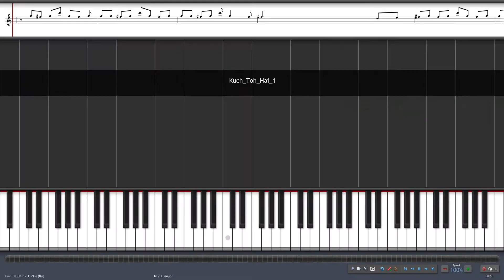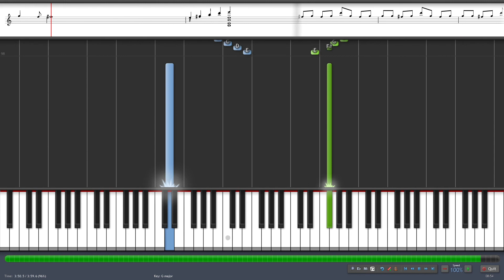Kuch Toh Hain Piano Cover | Armaan Malik | Do Lafzo Ki kahani | Rushi Scorpion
Kuch Toh Hai Lyrics from Do Lafzon Ki Kahani starring Randeep Hooda and Kajal Aggarwal – a love song sung by Armaan Malik, composed by Amaal Mallik and beautifully penned down by Manoj Muntashir.

Singer: Armaan Malik
Lyrics: Manoj Muntashir
Music Label: T-Series

Kuch Toh Hai Lyrics
Aahatein kaisi yeh aahatein
Sunta hoon aaj kal aye dil bata
Dastakein dete hain dastakein
Kyun ajnabi se pal aye dil bata

Kuch toh hai jo neend aaye kam
Kuch toh hai jo aankhe hai nam
Kuch toh hai jo tu keh de toh
Haste haste marr jaaye hum

Mujhse zyada mere jaisa
Koi hai toh hai tu
Phir na jaane dil mera kyun
Tujhko na de sakun..

Kuch toh hai jo dil ghabraaye
Kuch toh hai jo saans na aaye
Kuch toh hai jo hum honthon se
Kehte kehte keh naa paaye

Jo humaare darmiyaan hai
Isko hum kya kahein
Ishq kya hai ik lehar hai
Aao iss mein bahein

Kuch toh hai jo hum hain khoye
Kuch toh hai jo tum na soye
Kuch toh hai jo hum dono yun
Haste haste itna roye